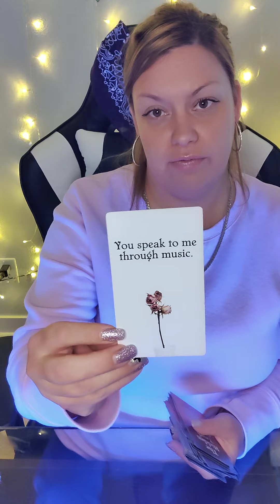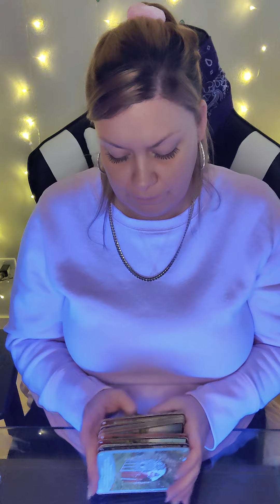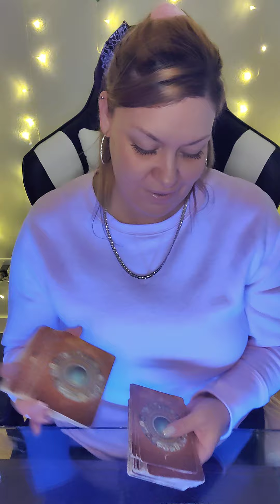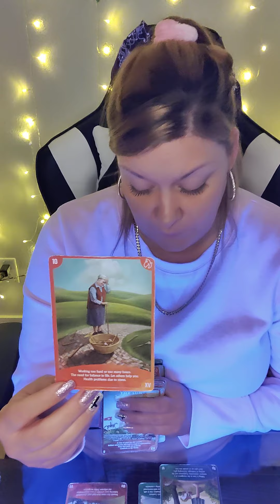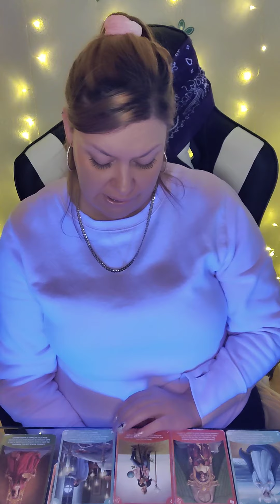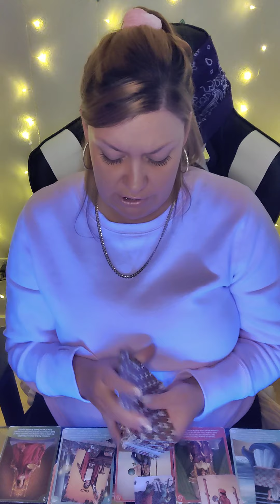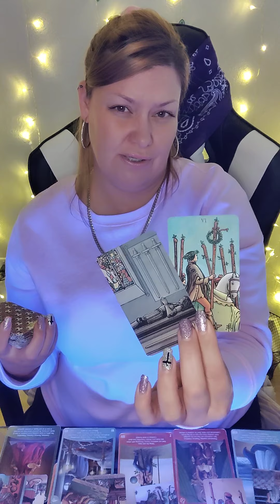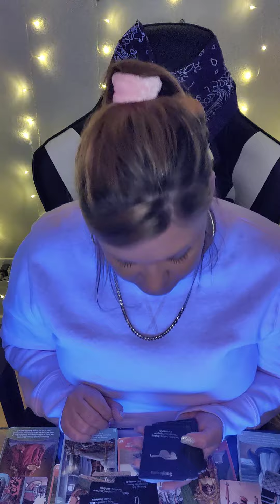♓PISCES DEALING W/ LEO♌SO MUCH THEY WANT 2 SAY BUT HAVING A HARD TIME OPENING UP, BURDENED